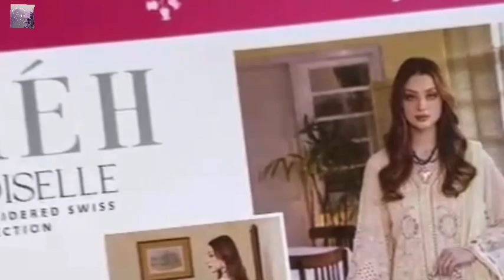Dubai's 🇦🇪 Best Buy-Sell Vlogs😱 @UroojCollectionz |Fashion Tips🔥| Amazing Deals l📢| Nureh Collection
Hurry Up😱Latest Collection Nureh Summer 2024 in Dubai |Buy online  dresses |Eid Collection 👗

                   Shop Detial

🙂Star Inaaya 🙂

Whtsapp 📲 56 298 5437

Shop Address 📢 Star Inaya shop no 1 at backside of dimple near by nesto meena bazar bur Dubái